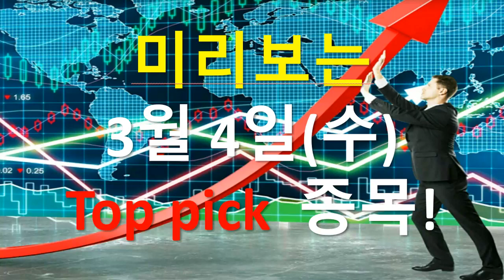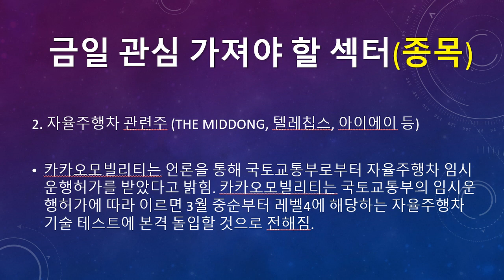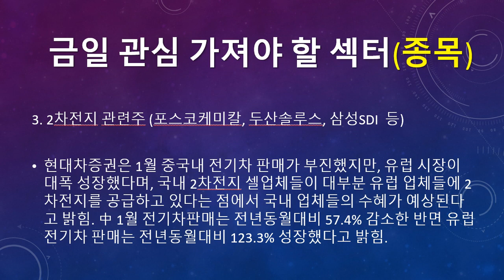미리보는 3월 4일(수) 탑픽종목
▶ 미리보는 3월 4일(수) 탑픽 종목에 대한 동영상입니다.

▶ 3월 4일(수) 증시일정 (돈되는 주식캘린더 앱)